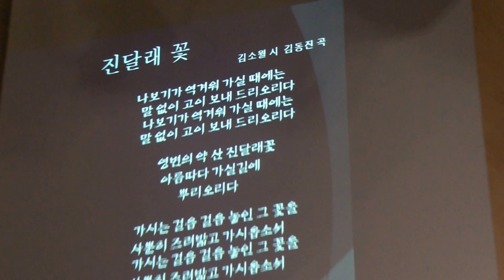진달래꽃(Ten.최경호,Pf. 최정은)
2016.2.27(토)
다음카페 - 아마추어성악동호인JS
제7회 향상음악회
(이태원 루체홀)